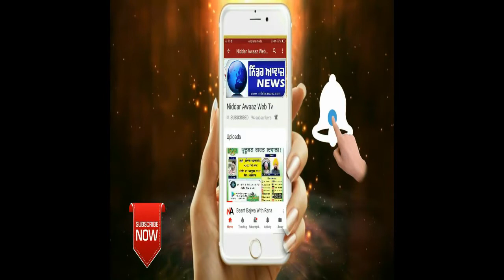ਦਮਦਮਾ ਸਾਹਿਬ ਇੱਕ ਹੋਰ ਨੌਜਵਾਨ ਚੜ੍ਹਿਆ ਚਿੱਟੇ ਦੀ ਭੇਂਟ